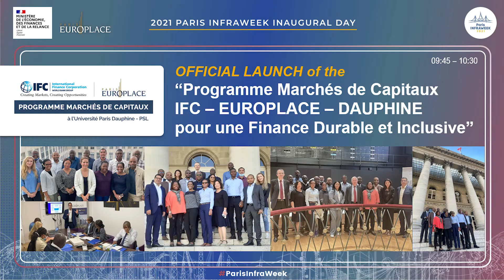Paris Infraweek 2021 - Parallel Sessions: OFFICIAL LAUNCH of the “Programme Marchés de Capitaux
OFFICIAL LAUNCH of the “Programme Marchés de Capitaux IFC-EUROPLACE-DAUPHINE pour une Finance Durable et Inclusive”